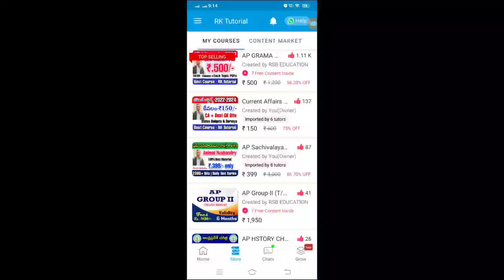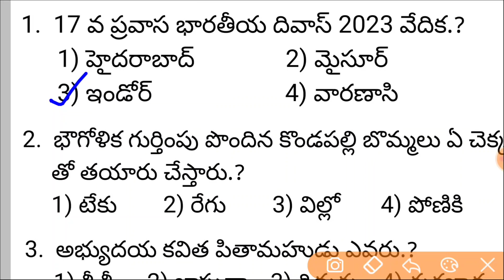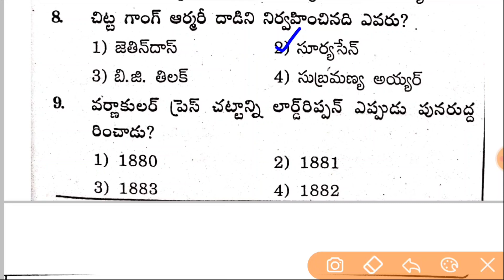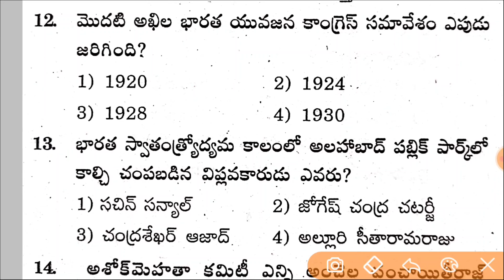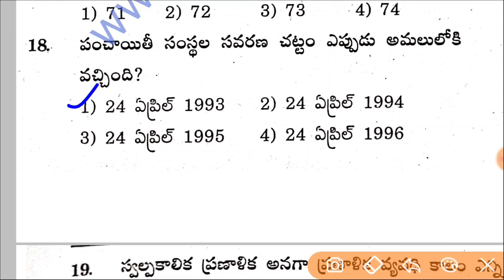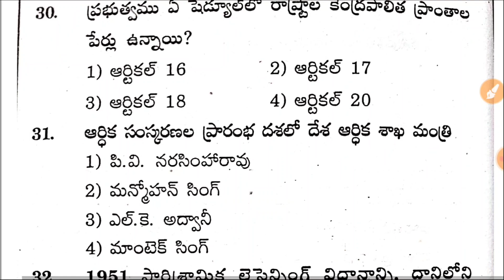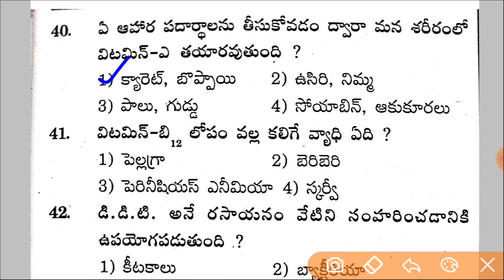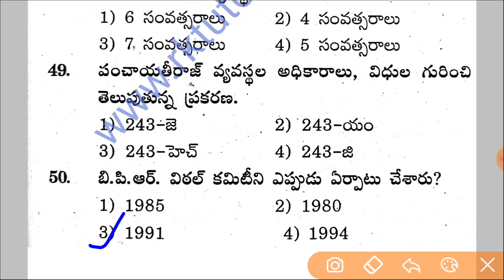Ap Grama/Ward Sachivalayam 3rd Notification 2023 | Model Paper-24 Latest |Category 1,2,3|RK Tutorial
ap grama sachivalayam model papers,
ap sachivalayam question paper 2023,
ap sachivalayam exam paper,
ap sachivalayam previous papers,
ap sachivalayam previous papers 2023,
ap sachivalayam model papers with answers,
ap grama sachivalayam previous papers in telugu,
sachivalayam model papers in telugu
all categories model papers in Telugu
ap grama ward sachivalayam 3rd Notification model papers in Telugu 2023
latest ap grama ward sachivalayam model papers in Telugu 2023,
aha model papers in Telugu, panchayat secretory model papers, mahila police model papers,Animal Husbandry model papers 2023,